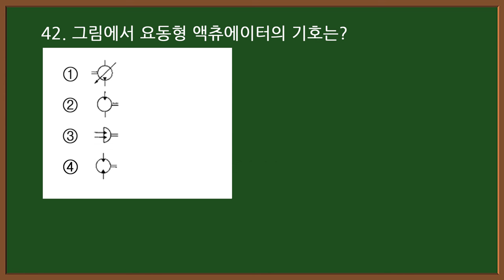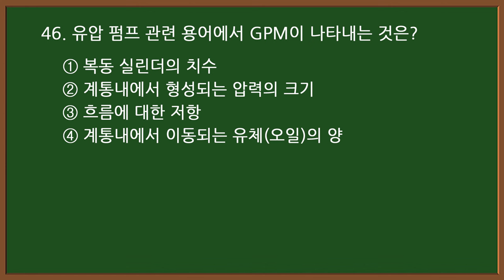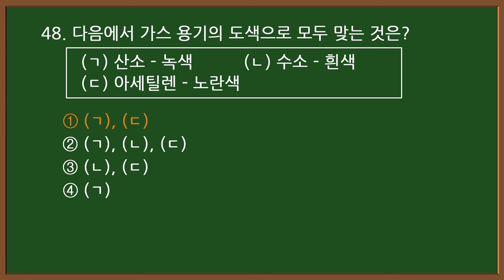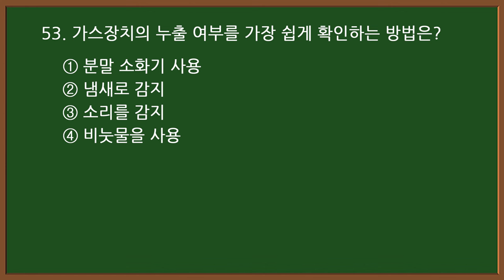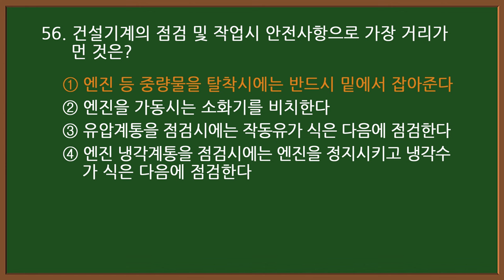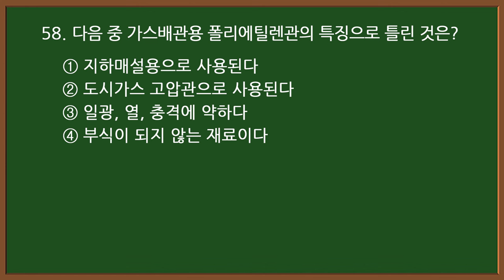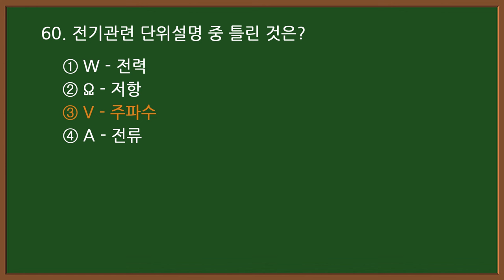2024 #4-3 굴착기 시험대비 [굴삭기 운전기능사 필기] (실제 시험에 나온 문제)